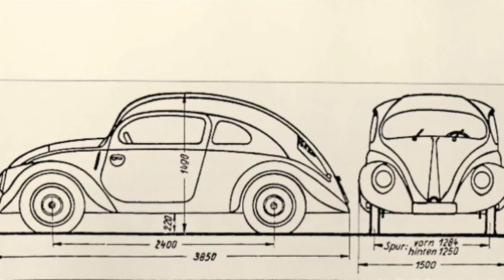Série Revival: O protótipo VW30 - O embrião do Fusca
Senhoras e Senhores, sejam bem vindos a mais um vídeo da série Revival. No vídeo de hoje, vamos trazer a história do embrião do Fusca: O protótipo VW30.